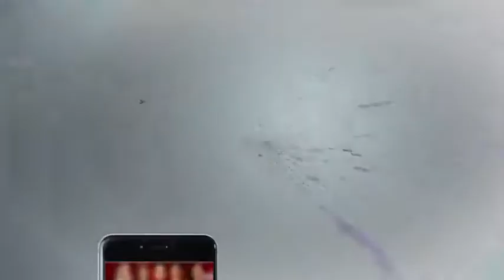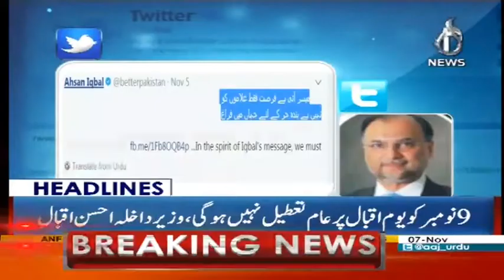Imran Khan Ne K P Ka Bera Gharaq Kar Diya - Headlines 6 PM 7 November 2017 | Aaj News